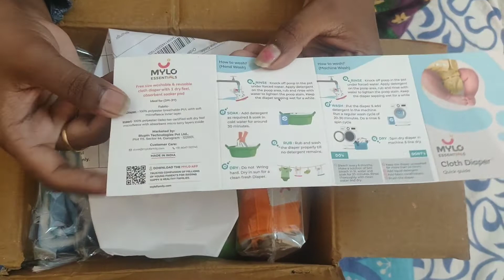cloth diapers for new born babies Mylo Unboxing